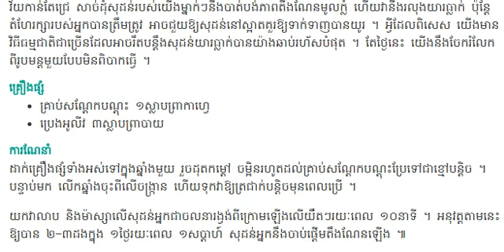សាក​ប្រើ​វា​តែ ១ខែ​សុដន់​យារធ្លាក់​នឹង​ប្រែជា​មូលក្លំ​ស្អាត​ដូច​នៅ​ក្រមុំ​ , kayi